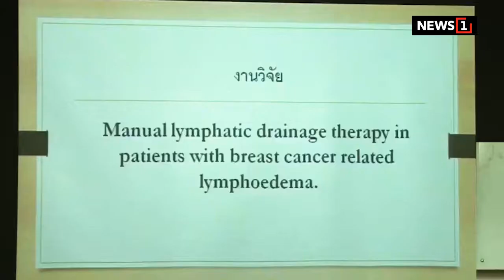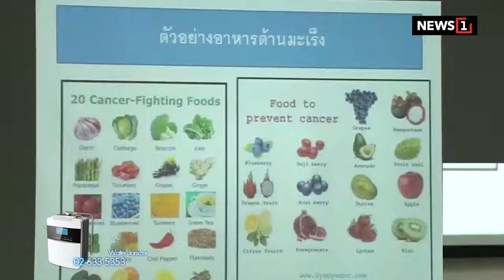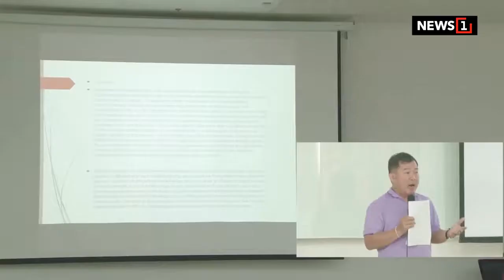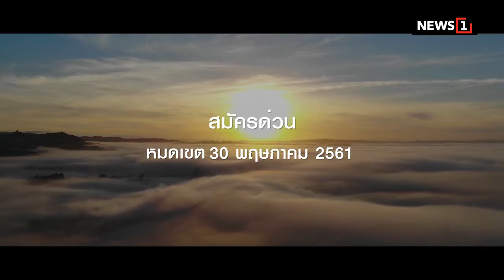เปลี่ยนก่อนป่วย ปี61: EP63 โทร 1663 ปรึกษาปัญหาเอดส์และท้องไม่พร้อม [4/4] l อา.27พค.61l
ชมย้อนหลัง รายการเปลี่ยนก่อนป่วย ปี61 : EP63 ตอน โทร 1663 ปรึกษาปัญหาเอดส์และท้องไม่พร้อม [Onair อา.27พค.61]
แขกรับเชิญ :  คุณอภิวัฒน์ กวางแก้ว  ประธานเครือข่ายผู้ติดเชื้อเอชไอวี/เอดส์ ประเทศไทย

ช่วงที่1 :  ชมละครเวที “ก้าวข้ามHIV ก้ามข้ามอคติ”  แสดงโดยกลุ่มเยาวชนเครือข่ายผู้ติดเชื้อ

ช่วงที่2 : ข่าว “ไทย “ ได้รับการยกย่องเป็นชาติแรกในเอเชียทียุติการแพร์เชื้อเอชไอวีจาก “แม่สู่ลูก”

ช่วงที่3 : ทำอย่างไรเมื่อท้องไม่พร้อม และ ยังเป็นคุณแม่ติดเชื้อ HIV/ ถามคำตอบคำ_มะเร็งจะดูแลสุขภาพอย่างไร?

ช่วงที่4 : กิจกรรมเผยแพร่ข้อมูลความรู้ที่ถูกต้องจากเพจ 1663 และ ชมรมเข้าถึงเอดส์

**ออกอากาศทุกวันเสาร์ และ อาทิตย์ เวลา 13:30-14:00น.

Rerun.
*First Rerun อาทิตย์ เวลา  03:00-04:00น.
**2nd.Rerun อังคาร เวลา 15:05-16:00น.

และ

ชมผลิตภัณฑ์ MANNATURE เพื่อคนรักสุขภาพ
คลิก :::

สนใจลงโฆษณากับทางรายการเปลี่ยนก่อนป่วย
โทร  โทร 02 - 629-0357

ติดตามรายการ “เปลี่ยนก่อนป่วย” ย้อนหลังทั้งหมด!!! ได้ที่Fanpage
คลิกตรงนี่